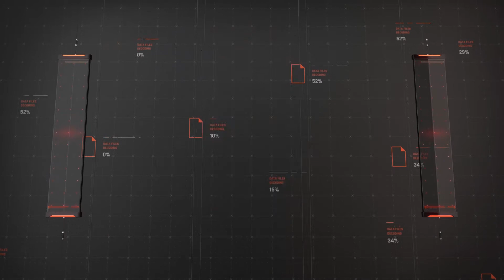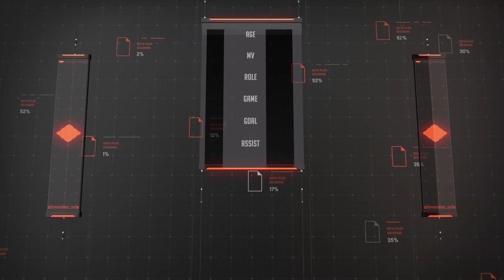AS Monaco Squad 2021-22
AS Monaco Team Profile Season 2021-22
Update Transfers
Benjamin Lecomte       [Goalkeeper]              [LOAN]  AS Monaco to Atletico Madrid
Keita Balde                    [Inverted Winger]      [FREE]   AS Monaco to Cagliari